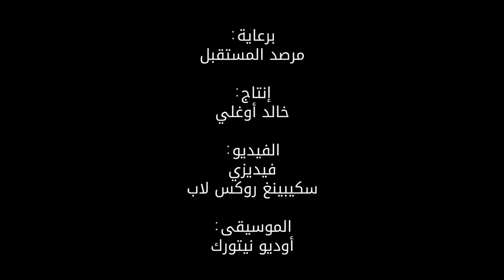شاهد: زجاجة مياه صالحة للأكل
إليك «أوهو» أول زجاجة ماء صالحة للأكل والتي ستحدث ثورة في طريقة استهلاكنا للمياه وستقلل من المليار عبوة مياه بلاستيكية التي تلقى في المحيط كل عام.

مرصد المستقبل هو منصة علمية عالمية لاستشراف المستقبل تعمل على تغطية آخر ما توصل له العلم والتكنولوجيا باللغة العربية بشكل يومي.ش